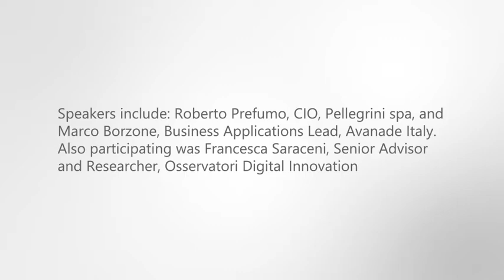Pellegrini transforms its culture and efficiencies with quick cloud migration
In this webinar video, Roberto Prefumo, CIO at Pellegrini, and Marco Borzone, Business Applications Lead at Avanade, discuss this leading catering, food supply and cleaning services company’s migration of its transaction platform to Microsoft Dynamics 365 for Finance and Operations. This was implemented with no business disruption and provides Pellegrini with an evergreen solution for efficiencies and faster operations.